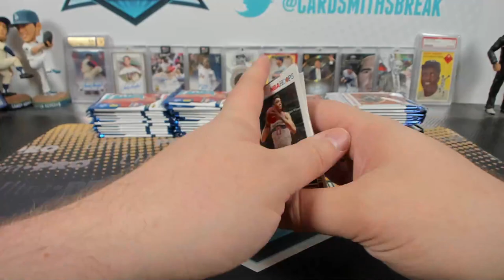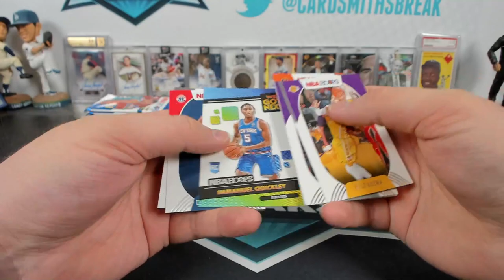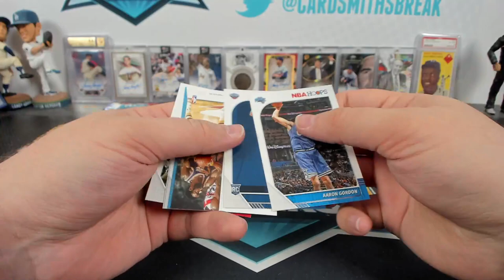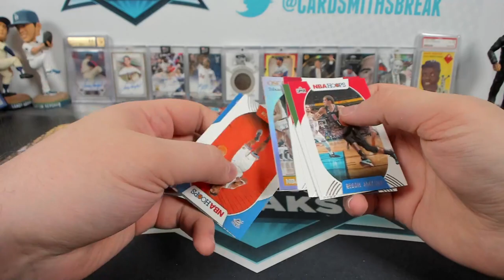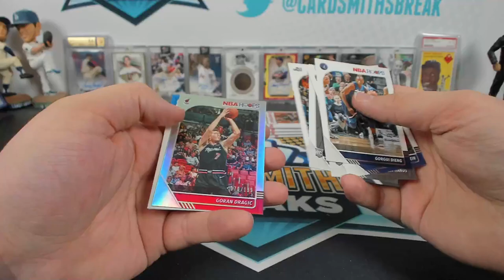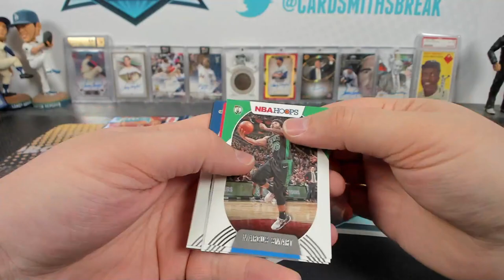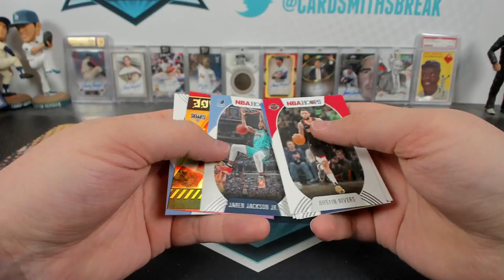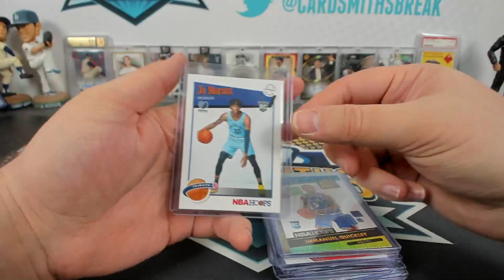2019-21 Panini NBA Hoops Basketball Hobby Dual Box Break #1